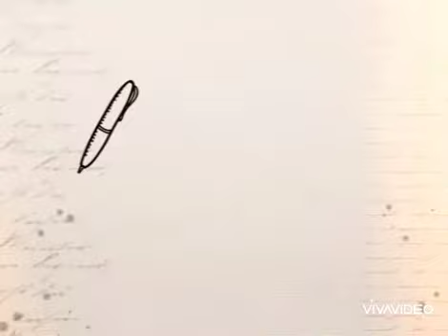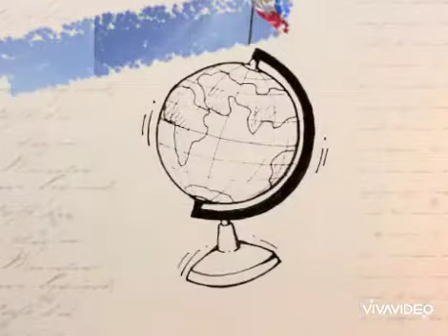BLD BRIDGES OF HOPE SCHOLARSHIP PROGRAM (BOH)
CJ TORRES ELEMENTARY SCHOOL OF CASIGURAN AURORA IS ONE ONLY OF THE LUCKY SCHOOL BENEFICIARIES  LOCATED IN FAR FLING AREAS FROM THEIR TOWN PROPER
  this is  in response of  the BLD community to what the Community stated in it's l Mission Vision
 spearhead ed by the BLD AFP district   as main coordinator/ sponsor together with the Magilas Class
 the DepEd AURORA in collaboration with BLD  AURORA District is,  DEPED isvery much greatful to this-one of-A kind initiative's from the BLD Community